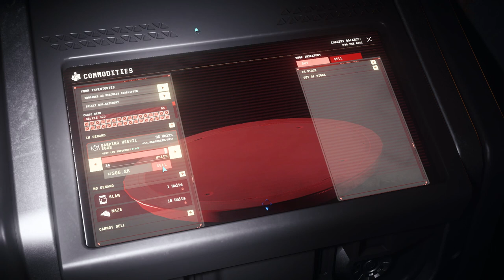Star Citizen - Easy Money - Gasping Weevil Eggs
Loads Of Fun, Easy Money & Gear From Contraband Bunkers